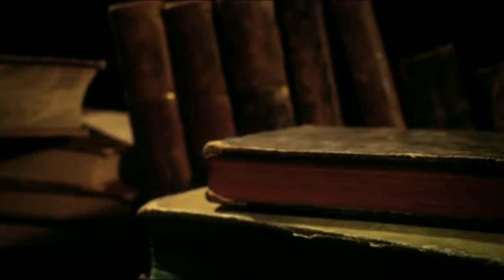ELAGABALUS. Il Bene e il Male, il Maschile e il Femminile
Che cosa portò un adolescente effeminato, venuto dal mellifluo e ambiguo Oriente, sul trono di un Impero che si estendeva per quasi sei milioni di chilometri quadrati ed era abitato da oltre settanta milioni di abitanti? Chi era veramente Elagabalo, il sacerdote del dio Sole di Emesa, passato alla storia per i suoi costumi corrotti? Chi erano le spietate Giulie, donne carismatiche e sessuali, che manipolarono il giovane sovrano e ne segnarono inesorabilmente il destino?
Scrive Lampridio: “Chi avrebbe potuto tollerare un imperatore che aveva fatto di ogni orifizio del suo corpo un luogo per sfogare la sua libidine, quando nessuno potrebbe sopportare che neppure una bestia tenga un simile comportamento?”.
Ripercorriamo assieme l’imperium di questo controverso imperatore fanciullo, con i suoi eccessi sessuali e religiosi. Un viaggio affascinante e crudele, dall’antica Emesa (l’odierna Homs, martoriata dalla guerra civile siriana) sino a Roma, tra orge rituali, prostituzione sacra, sacrifici religiosi e cruente battaglie per la conquista del potere.